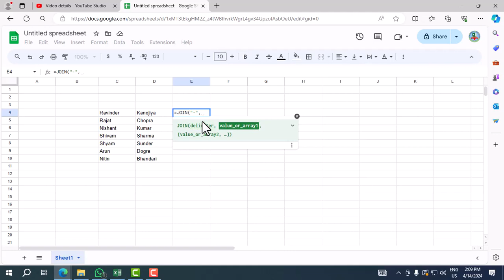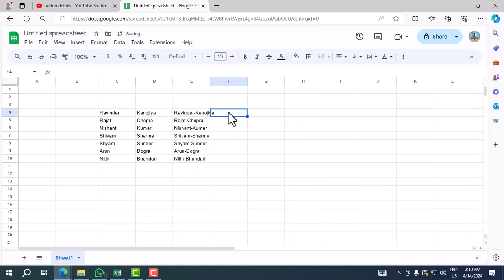505* How to use JOIN Formula in GOOGLE WORKSHEET {Hindi}